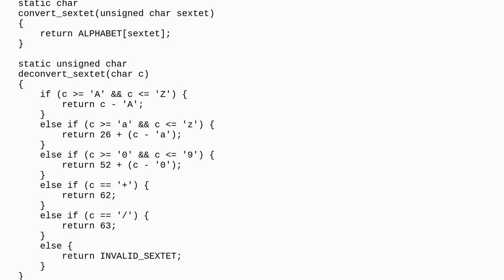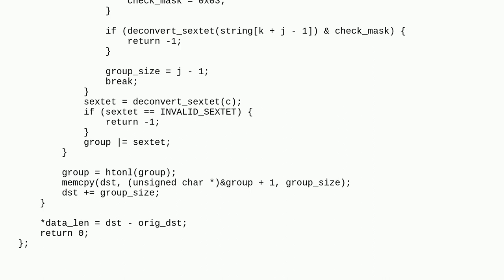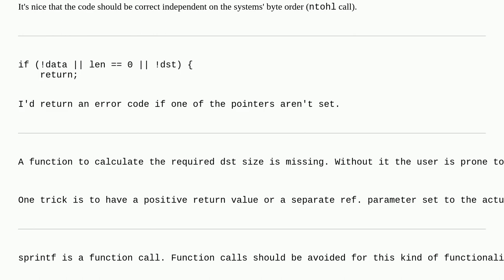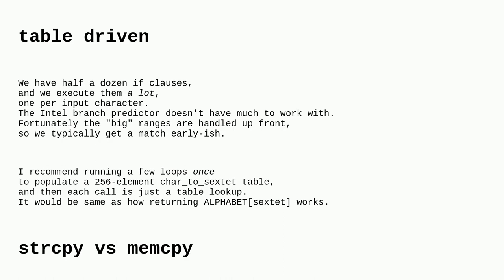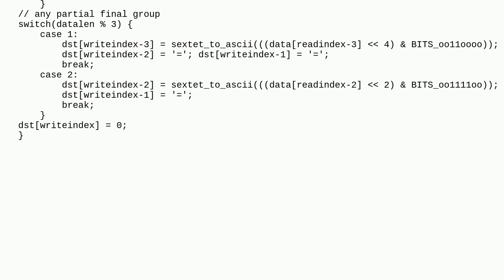Codereview: Bare bones base 64 encoding/decoding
Bare bones base 64 encoding/decoding

A special thanks goes out to the awesome community

  reinventing-the-wheel c base64